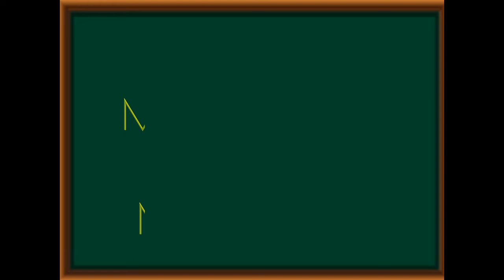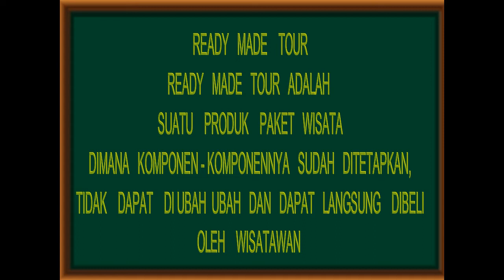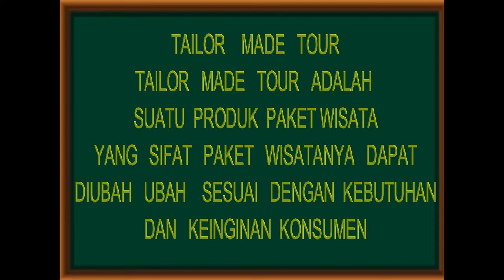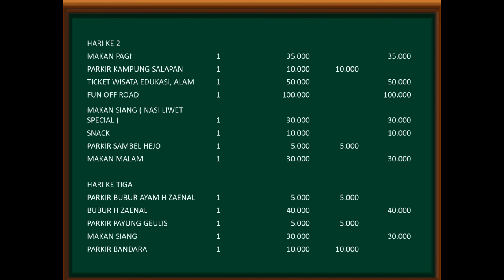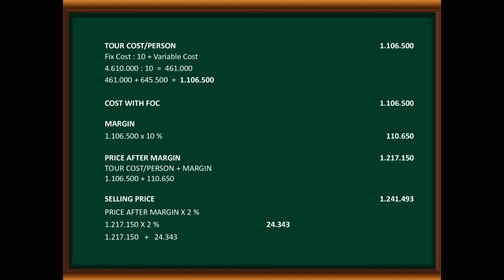TUTORIAL MEMBUAT PAKET WISATA